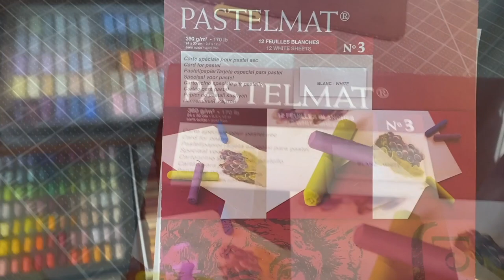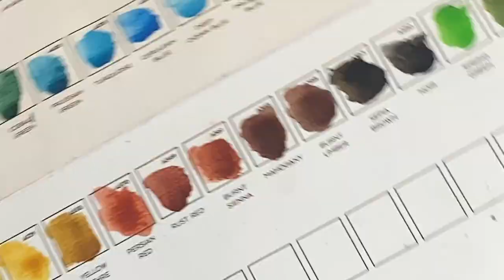How to Paint Bees & Flowers / Real Time Pastel Painting Tutorial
Join me in this REAL TIME Pastel Painting Tutorial where I will help you learn to Paint Bees & Flowers in a Step by Step format.

These are paintings #3 & #4 in a series of 9 small paintings. Be sure to check out the first two lessons prior to this one for more Floral Fun and Learning!

▽ My Etsy Shop 👇

▽ Monet Cafe' Artists Bracelets (from Etsy Store)👇